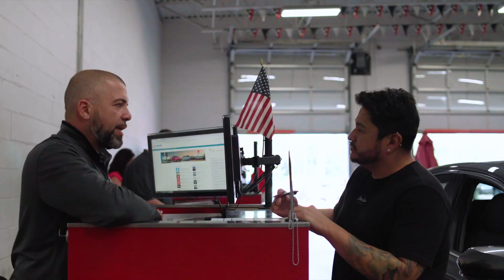The Pit Stop You Deserve: Toyota Express Maintenance for Effortless Car Care at Beaver Toyota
No Service Like Toyota's Express Service at our Toyota Dealership
Your Toyota is not just a mode of transport; it's a reliable companion in the story of your life's travels. With Toyota Express Maintenance, the chapters of your automotive adventure can be written without the obstacles of time, inconvenience, or cost. Make the switch to service that cares as much about your time as about your car, and experience the difference for yourself at Beaver Toyota St. Augustine. After all, your next memory awaits, and we’re here to ensure you get there on schedule.